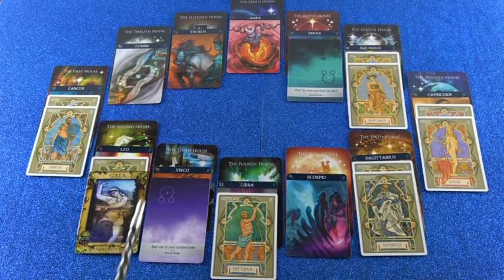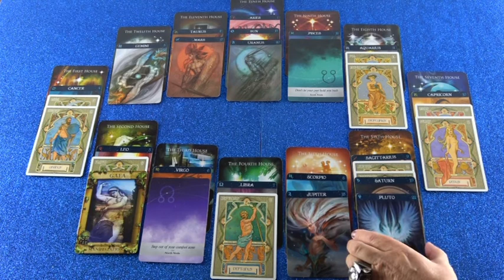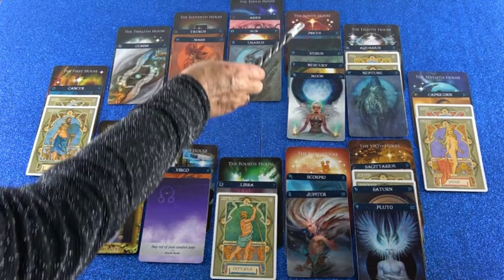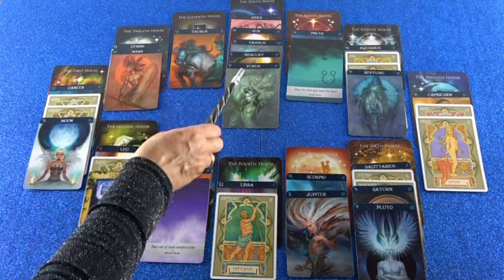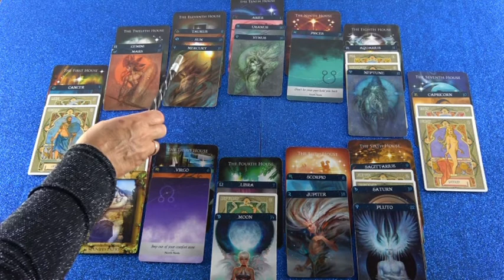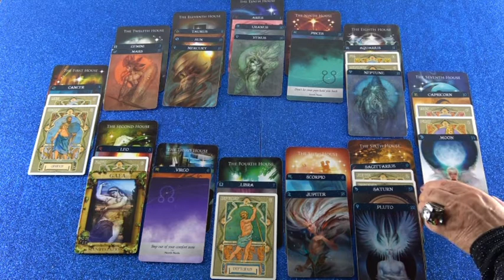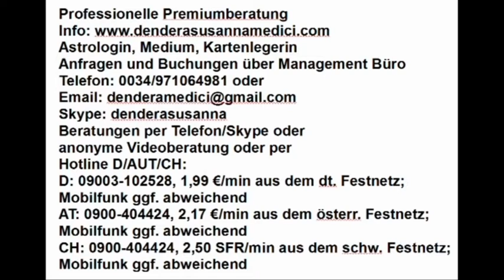Monatshoroskop Mai als Blitzberatung (Minoa)